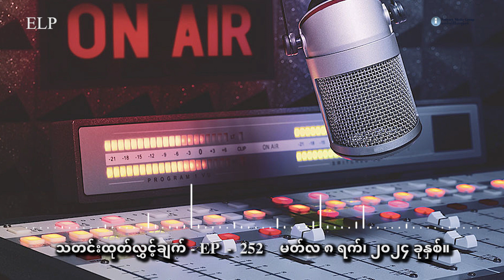သတင်းထုတ်လွှင့်ချက် - ( EP - 252)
မတ်လ ၈ ရက်၊ ၂၀၂၄ ခုနှစ်။

တင်ဆက်ပေးမယ့် သတင်းတွေ​ကတော့ ကချင်ပြည်၊ ဗန်းမော်မြို့နယ်၊ဒေါ့ဖုန်းယန်အနီး ခန်းကိုင် တောင်ရှိ စစ်ကောင်စီတပ်​ လက်အောက်ခံ ခလရ (၁၄၂) တပ်စခန်းကအလံဖြူထောင် လက်နက်ချခဲ့ပါတယ်။

၂၀၂၄ ခုနှစ်ထဲမှာ စစ်ကောင်စီတပ်ရဲ့ အရှင်လတ်လတ် မီးရှို့သတ်ဖြတ်ခံရသူ အရပ်သား ပြည်သူ ၁၁ဦးရှိတယ်လို့ နိုင်ငံရေး အကျဉ်းသားများ ကူညီစောင့်ရှောက်ရေးအသင်း AAPP က ထုတ်ပြန်ပါတယ်။

ရှမ်းပြည်နယ် တောင်ပိုင်း၊ ပအိုဝ်းကိုယ်ပိုင် အုပ်ချုပ်ခွင့်ရဒေသ၊ ဆီဆိုင်မြို့နယ်ထဲမှာ စစ်ဘေးရှောင်နေရတဲ့ ပြည်သူတွေကို ပအိုဝ်းပြည်သူ့စစ်အဖွဲ့ (PNA)က စစ်မှုထမ်းဖို့ အဓမ္မခေါ်ယူမှုတွေရှိနေပါတယ်။

ရှမ်းပြည်နယ် မြောက်ပိုင်း မိုးမိတ်မှာတော့ တိုက်ပွဲအတွင်း အရပ်သားတွေရဲ့ နေအိမ် အများအပြားထိမှန်ပျက် စီးခဲ့တဲ့အတွက် ဒေသခံ စစ်ရှောင်အများစုဟာ နေရပ် ပြန်ရေး အခက်အခဲ ဖြစ်နေကြပါတယ်။

နောက်ပိုင်းမှာတော့ ကချင်တိုက်ပွဲ နောက်ဆုံး အခြေအနေ ဗိုလ်မှူးကြီး နော်ဘူနဲ့ ဆက်သွယ်မေးမြန်းချက်ကြားကြရမှာပါ။